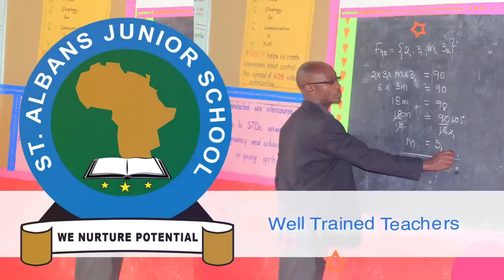EBYA 10 ABAFILIDDE MUKIVUBULU KYA ABTEX BITABUUSE-COURT EMUSINDISE LUZIRA DANKAN ALEESE BWINO OMUPYA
UGANDA BYOGERE//KAKALAAMU